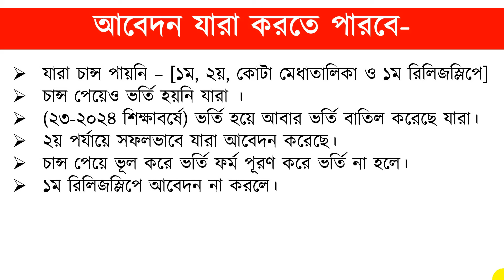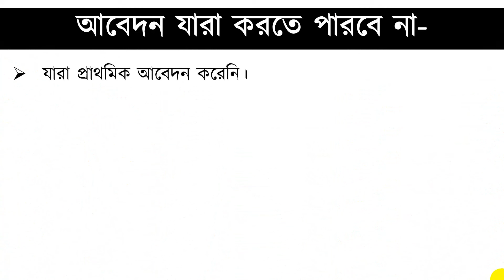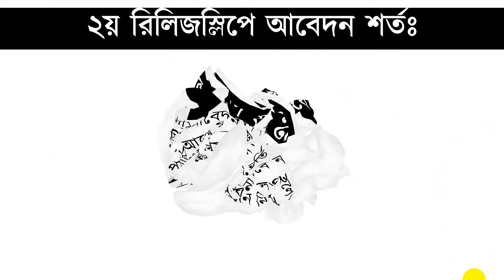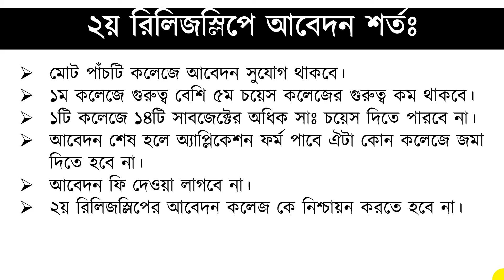অনার্স ভর্তি ২য় রিলিজ স্লিপের শর্তাবলী প্রকাশিত। 2nd release slip apply 2024